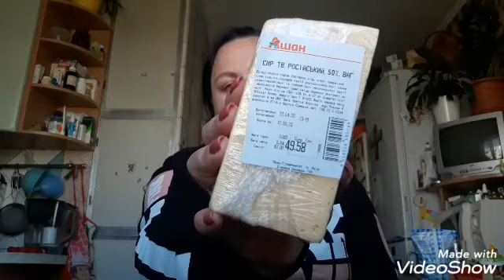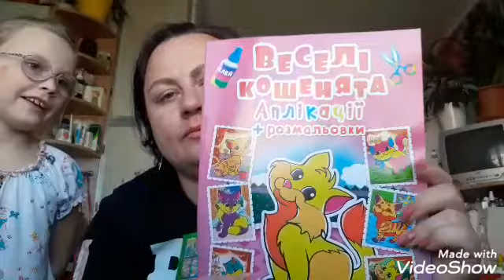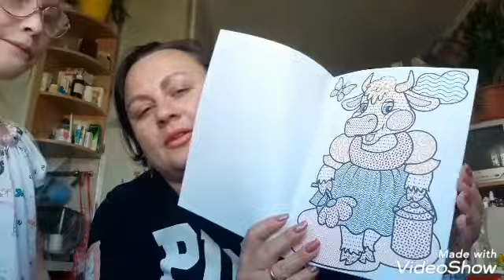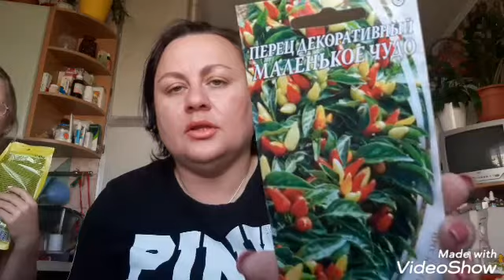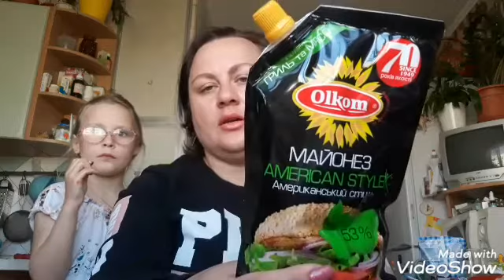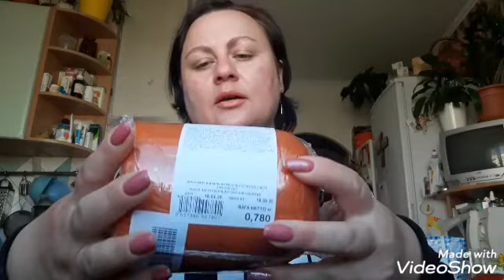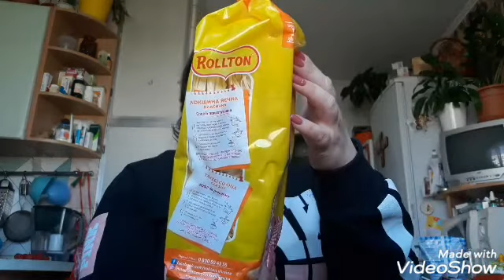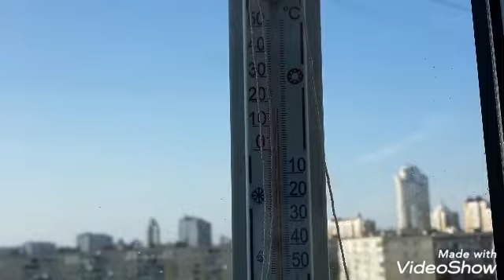ПОКУПКИ ИЗ АШАН😊ВЕЧЕРНЕЕ ОЗЕРО😊